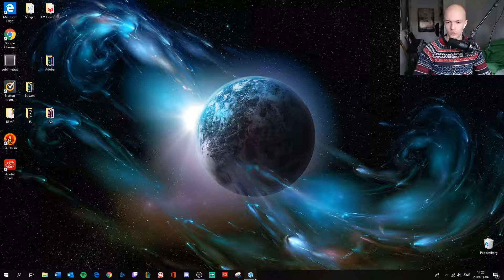Heroes of the Storm Episode 5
Sim. BC Heros of the Storm adventure. Follow in real time at the link bellow.

Stream 9am - 12pm, 1pm - 4pm